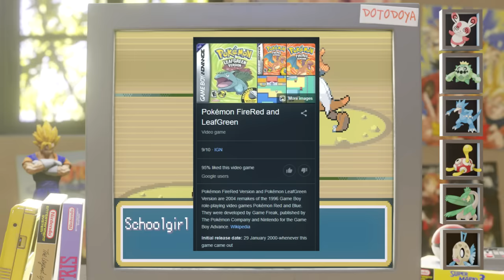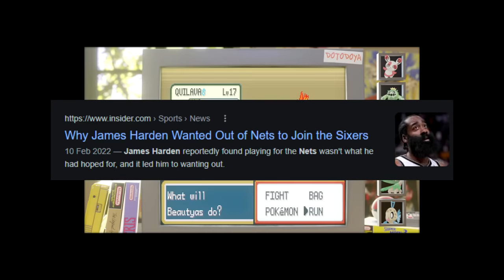How The HARDEST Pokemon Challenge Ends....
Today on the channel me and seereax are going into pokemon fire red! This isn't just any old pokemon game though. This is going to be two idiots vs the hardest pokemon challenge. Thats right today on the channel we are kicking off our soul link nuzlocke challenge! This is how the hardest pokemon challenge ends

Edited by: YakoTrick on twitter!

Pokemon soul link and nuzlockes!